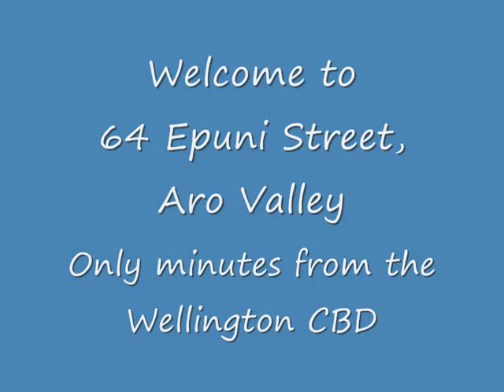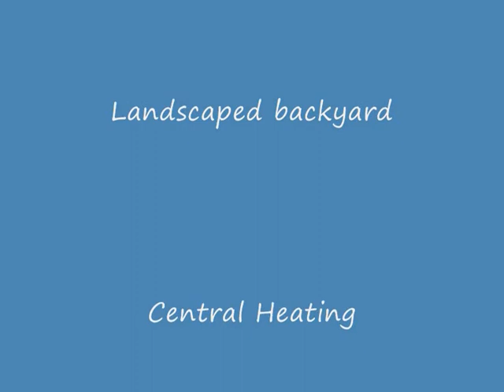64 Epuni Street - Aro Valley - Wellington - Leonie Snook Video Tour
WOW!  Character, Sun and Location!!

What a find in this quiet cul de sac, a family and entertainers dream. This turn of the century home has been refurbished to a very high standard of workmanship. A cottage feel, with a large contemporary interior including a designer kitchen (with a granite bench top), two living spaces and lots of storage. Your new home has an unobsteucted north facing aspect with split levelled landscaping making the most of the 390m² section.

French doors lead out onto a sunny deck. You can also look out for the native birds in this secret valley. Polished Matai floors finish the look that you will definitely fall in love with. Only 200m to the popular Aro Street Village and a 1km stroll to the top of lively Cuba Street and yet you come home to peace and sunshine. RV$620,000 but looking at all offers.

TENDERS CLOSE 1.00PM TUESDAY 10 AUGUST 2010 AT HARCOURTS OFFICE, 149 JOHNSONVILLE ROAD, JOHNSONVILLE.

Want to be the first to hear about properties like this?